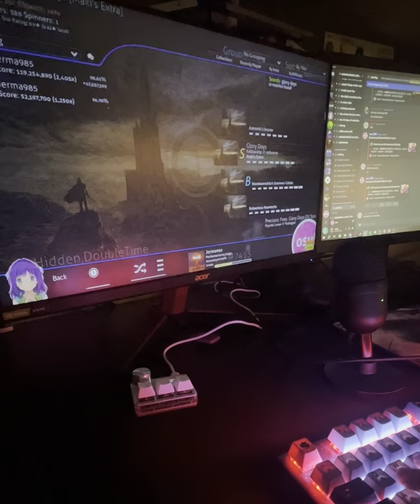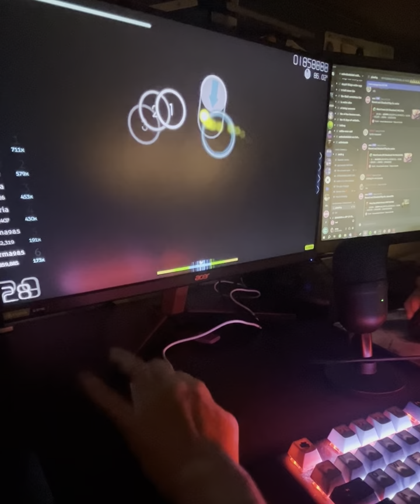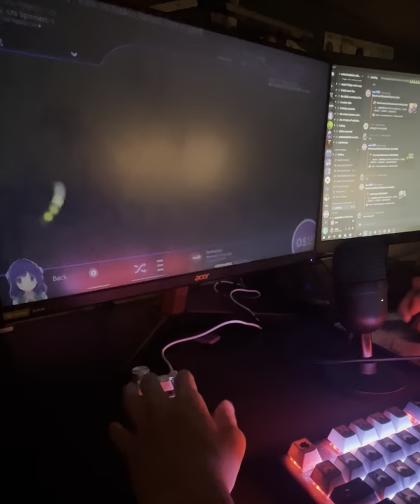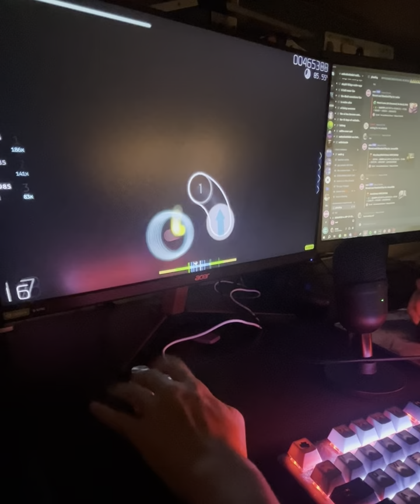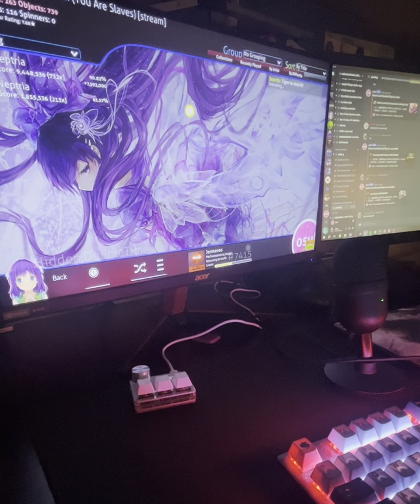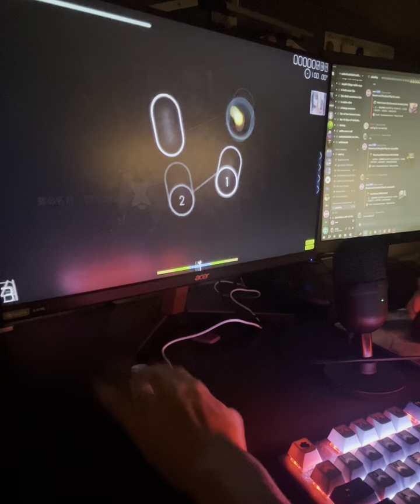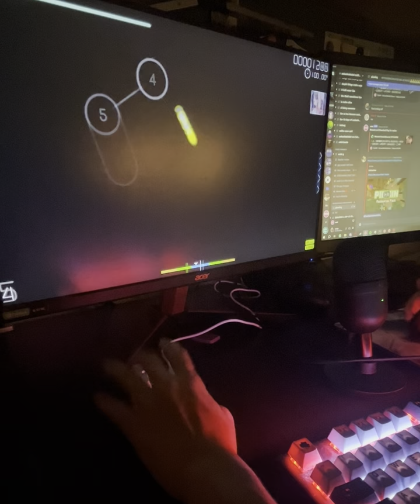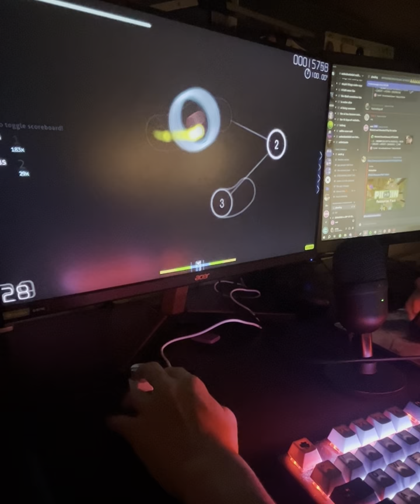sayodevce o3c cheap rapid trigger keypad